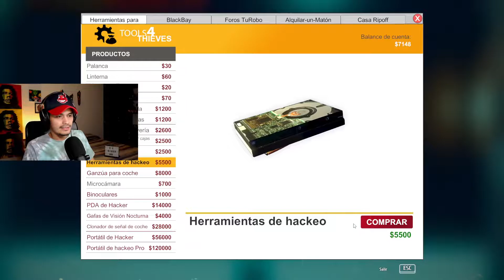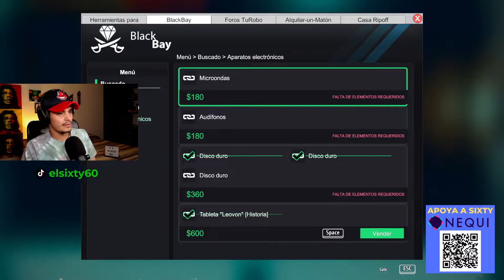ROBANDO MI PRIMER CARRO! [Thief Simulator Parte 6]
Soy un ladrón rango S!, no me quedan dudas!

Dale al like y apóyame para seguir subiendo los capítulos de la serie!

Amazon Wishlist

Beats by Jae Smoove (Youtube channel)
Beats by Astroboy (Youtube channel)

Gracias por el apoyo, recuerden que el camino a ser Hokages no es fácil, pero si lo podemos hacer más divertido, pa’ adelante! ~Sixty60